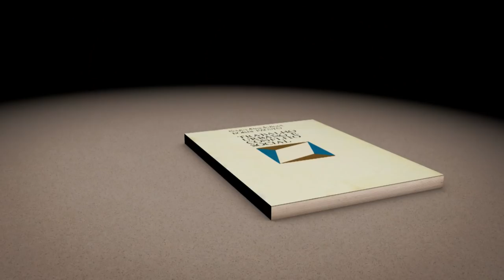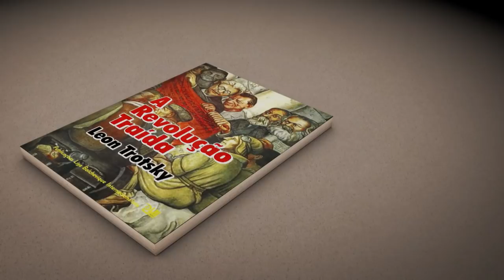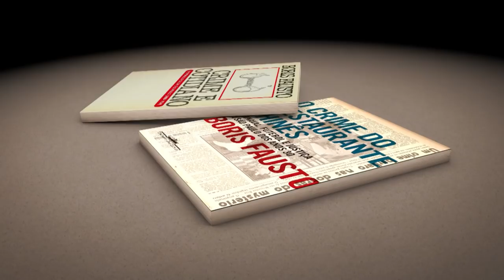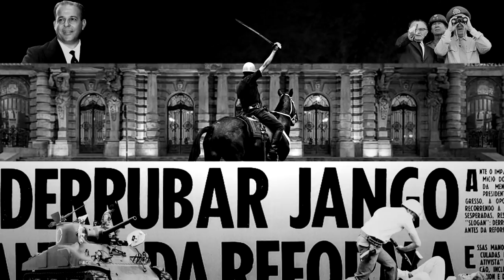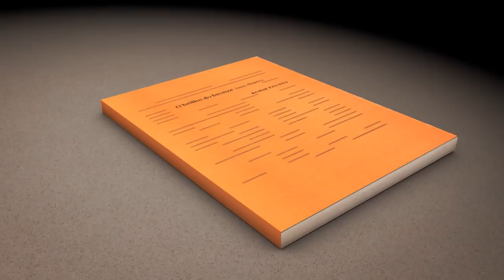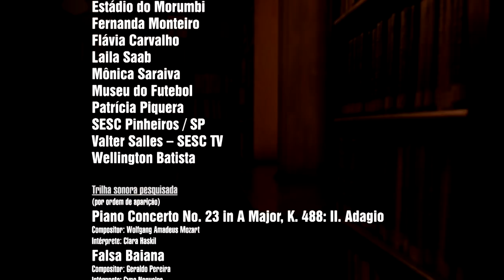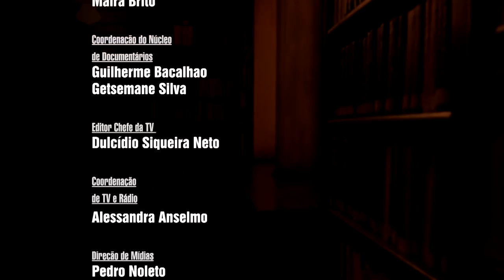Boris Fausto - Documentário [2018]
Boris Fausto - A trajetória de vida de um dos maiores historiadores e escritores do Brasil

Neste novo episódio da série Memórias, da TV Câmara, o historiador e escritor Boris Fausto conta sua trajetória de vida, da infância difícil numa família de migrantes judeus à paixão, sem restrições, pelas coisas do Brasil; a vivência política - iniciada no PSB – e o olhar cuidadoso sobre os capítulos mais recentes da História do Brasil.

O historiador Boris Fausto é autor de clássicos como A Revolução de 1930, História do Brasil e Getúlio Vargas. Também assina grandes sucessos literários como O Brilho do Bronze e O Crime do Restaurante Chinês.